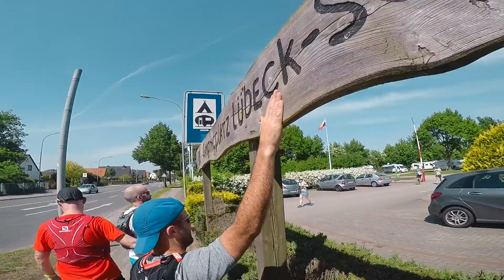777 - 7 Marathons. 7 Countries. 7 Days.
Redefine what's possible